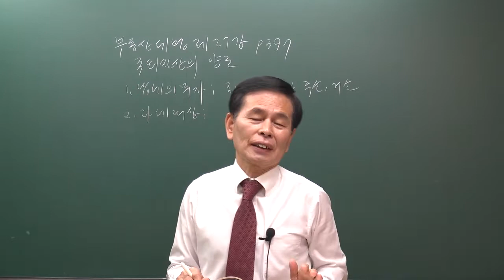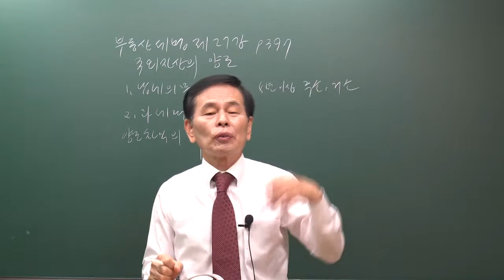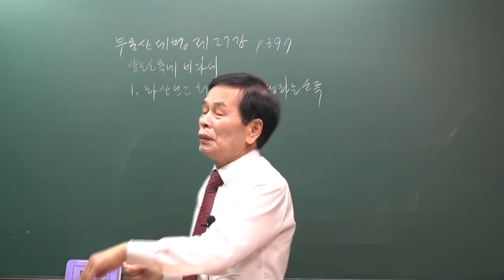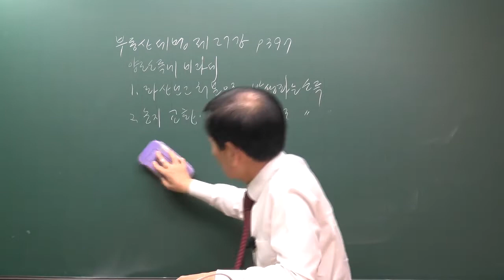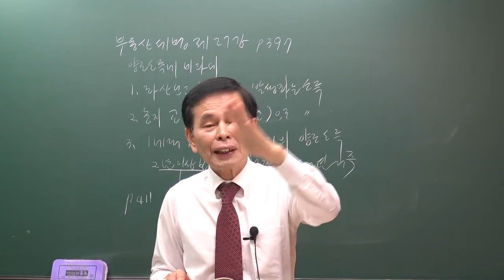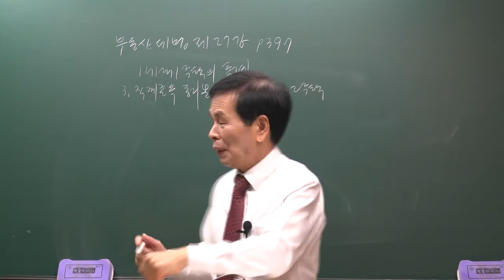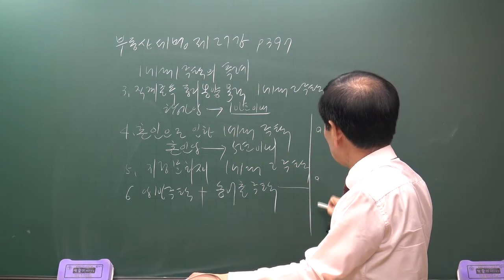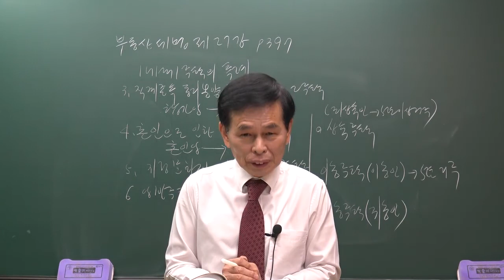[공전무] 2020년 공인중개사 부동산 세법 국외자산의 양도 집중이론 4-27